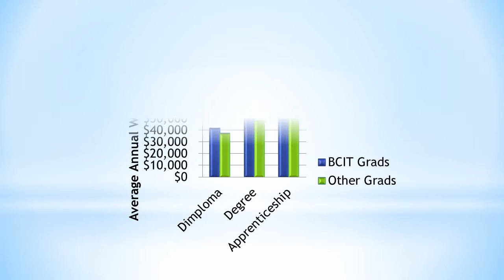Why BCIT BSYS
A promotional video for BCIT!

By Team Champions from Marketing Management Set 1H